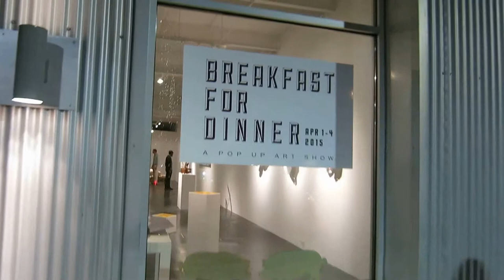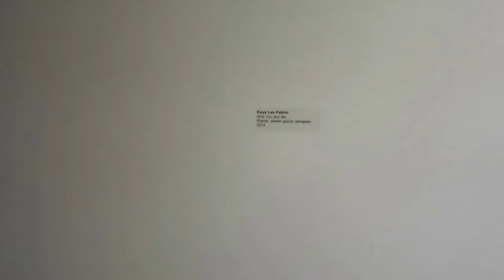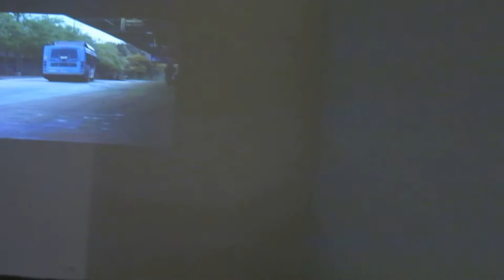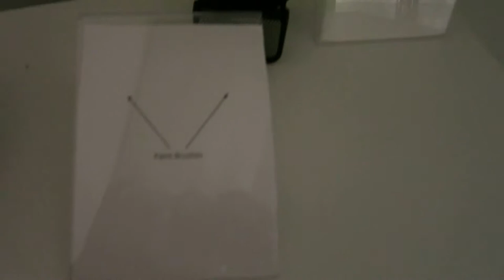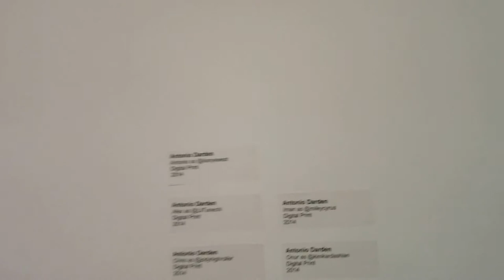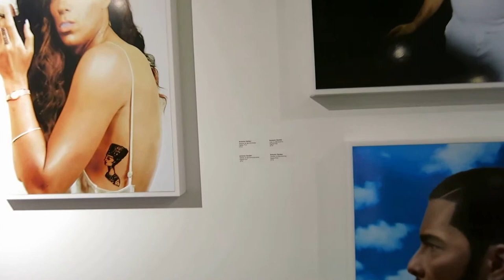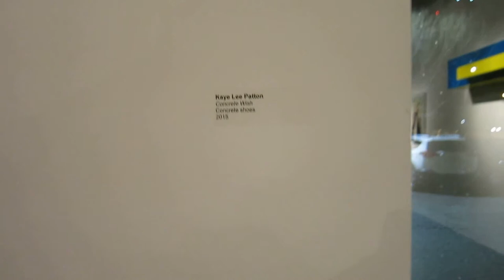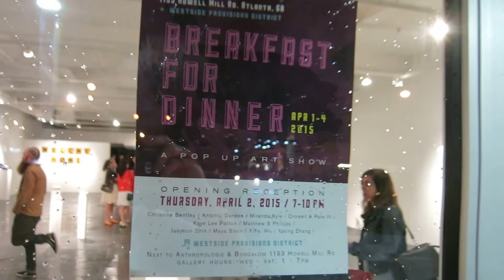Music MVI 6722 2015 04 02 Breakfast for Dinner art popup Westside Provisions video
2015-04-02 Breakfast for Dinner art popup Westside Provisions

Christine Bentley / Antonio Darden / Miranda Kyle / Crowell A. Pate IV / Kaye Lee Patton / Matthew S Phillips / Jaeyoun Shin / Maya Stein / YiFei Wu / Yating Zhang /

Breakfast for Dinner showcases a vibrant cross section of Atlanta's emerging art scene. Through a broad spectrum of media, the exhibition presents an exciting iteration of contemporary art.